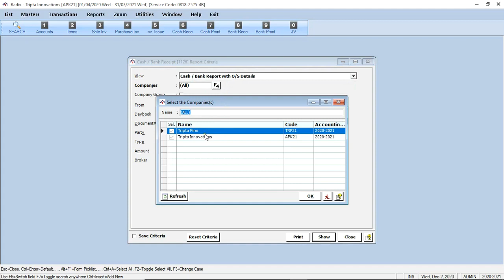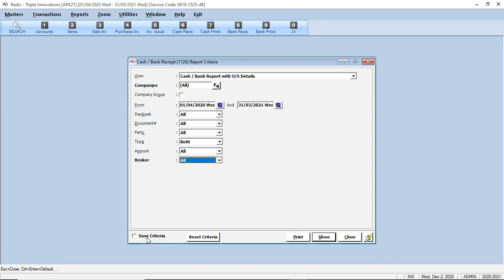RADIX Cash Bank Receipt Report